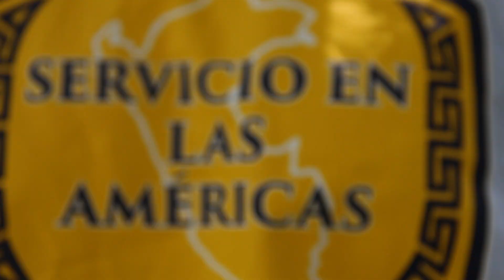Servicio en Las Americas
Founded in 2007, Servicio en las Américas is a program committed to immersion in language learning, solidarity through service, and engaging students as global citizens. Servicio en las Américas allows incoming students who are committed to social justice, international curiosity, intellectual challenges, the Spanish language, along with Spanish and Latin American cultures with the opportunity to immerse themselves in a five-week intensive summer program on DePauw’s campus and in an international setting prior to the beginning of the academic year.